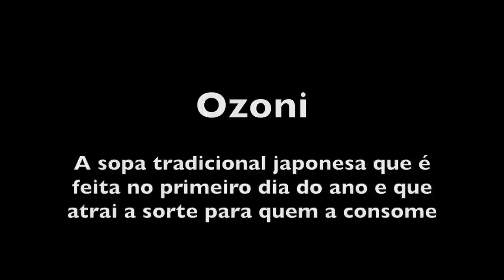OZONI - A TRADICIONAL SOPA JAPONESA DE ANO NOVO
A amiga Lucia Mukotaka do canal do mesmo nome veio aqui em casa preparar a tradicional  sopa Ozoni  お雑煮, um prato típico do ano novo japonês. Cada família tem sua própria forma de preparar o Ozoni e a Lucia preparou do jeito que sua avó fazia, substituindo o caldo de peixe por algas, já que seu canal é de receitas veganas.
Conheçam o canal da Lucia Mukotaka no YouTube

INGREDIENTES
Mochi
Alga
Cogumelo
Acelga
Cenoura
Nabo
Shoyu
Bardana
Saque

Corte a bardana, os nabos e as cenouras em pedacinhos e coloque para ferver até amolecerem.
Coloque os bolinhos de mochi numa chapa quente para dourar levemente.
Corte a acelga como se fosse couve.
Junte as algas e os cogumelos à panela com os legumes e despeje um pouco de saquê para aromatizar.
Corte o mochi em cubos.
Junte na panela a acelga cortada e os bolinhos de mochi, salgue com shoyu.
Sirva quente.